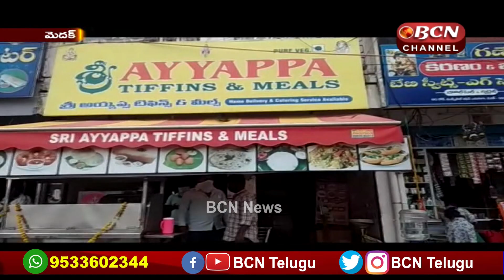18 August 2020 || Bcn Telugu News